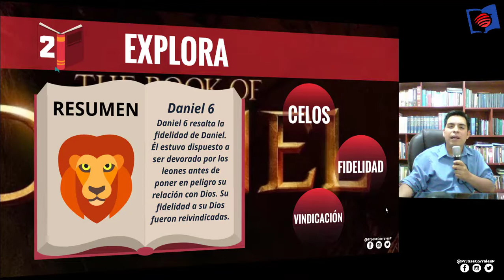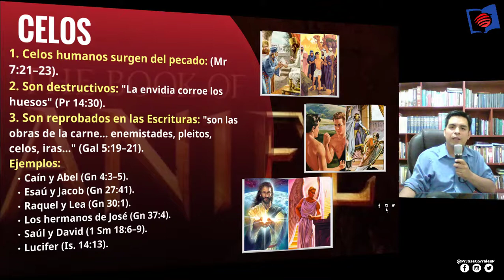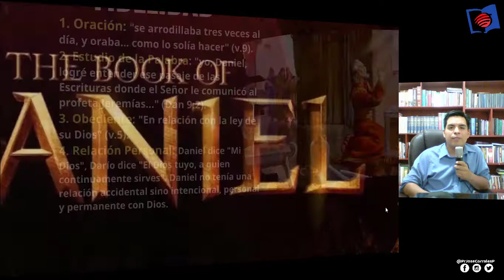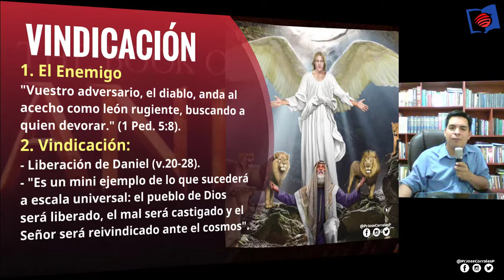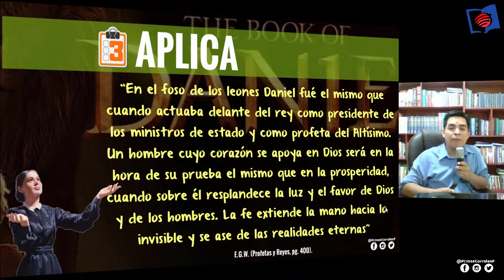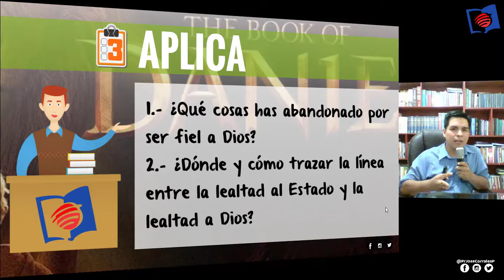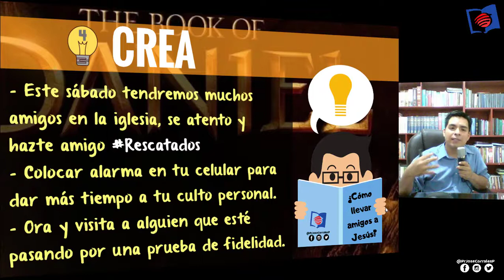Repaso de Lección 7 📘 | Del foso de los Leones al foso del Ángel - Pr José Corrales